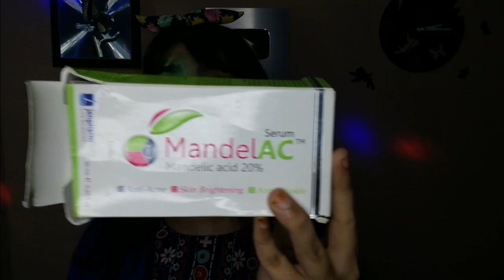MandeLAC Acid Serum Reality | it burnt my skin 😢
Jampharm mandelac acid serum review and tutorial by Mehak Rubab Qadri

Product i use : janpharm mandelac acid serum
From where you can :